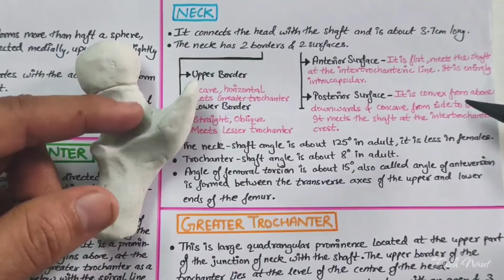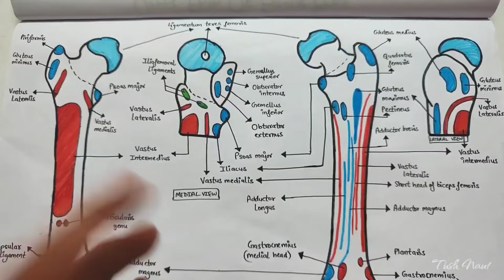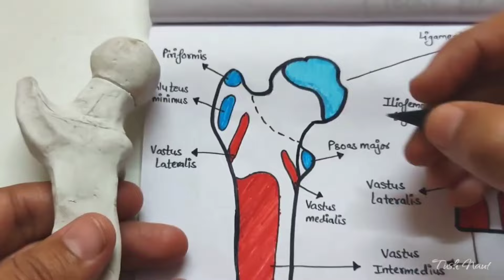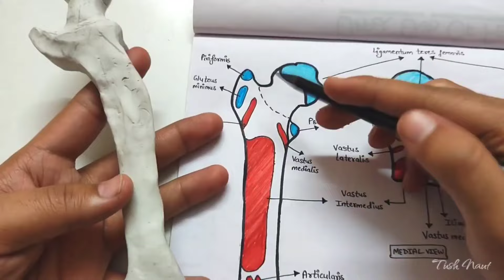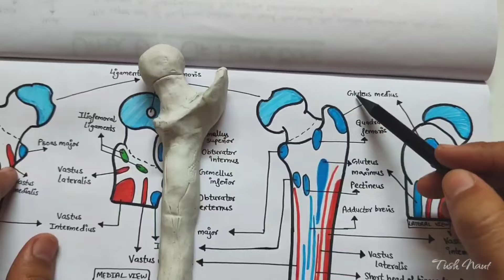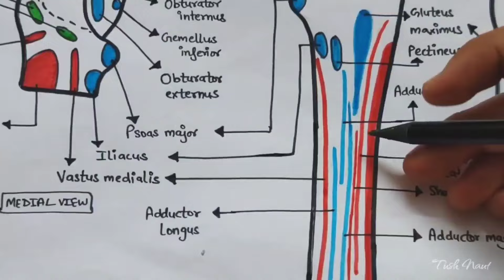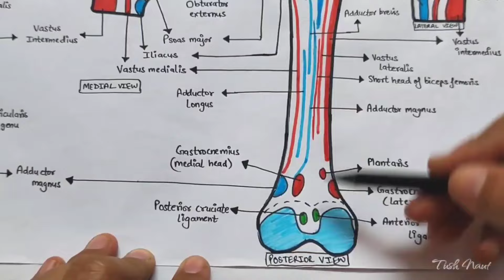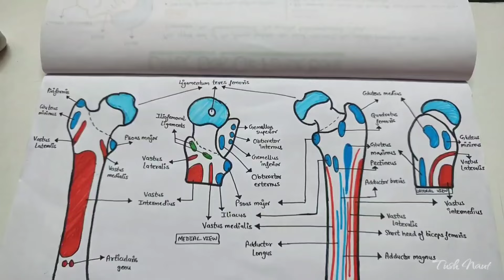Femur bone - Complete Anatomy - Easiest explanation in Hindi